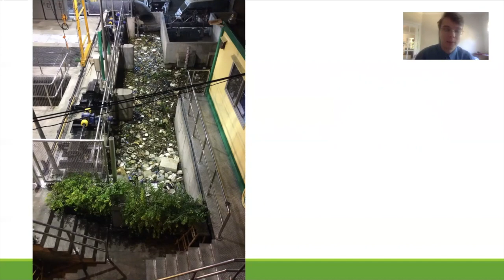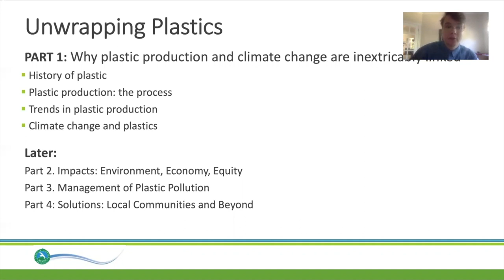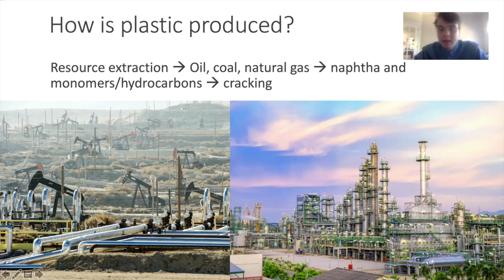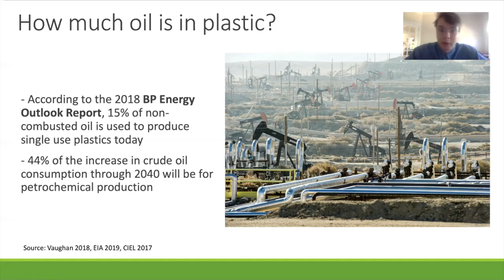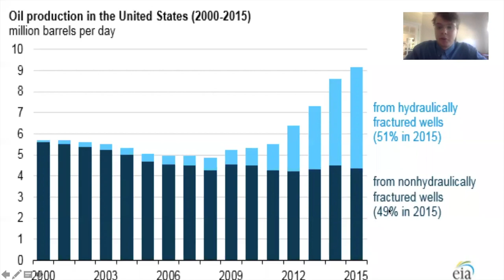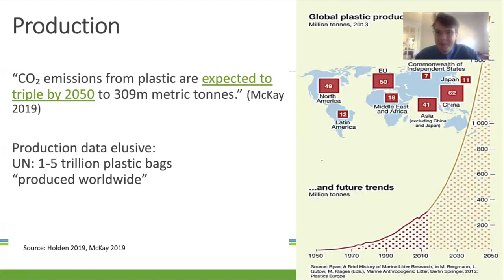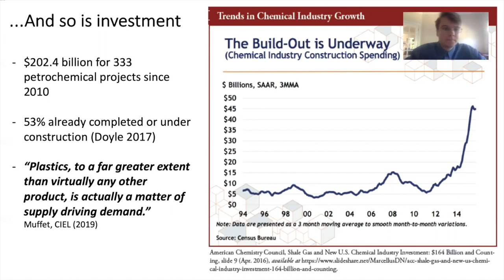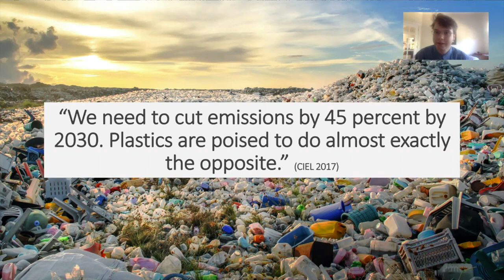Unwrapping Plastics Part 1: Plastics and Climate Change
Plastic and Climate Change is the first video lecture in the Unwrapping Plastics series. To read the Unwrapping Plastics blog posts,

The Monterey Regional Waste Management District covers a total of  853 square miles. District jurisdictional boundaries include the cities of Carmel-by-the-Sea, Del Rey Oaks, Marina, Monterey, Pacific Grove, Sand City, Seaside, and the unincorporated areas of Big Sur, Carmel Highlands, Carmel Valley, Castroville, Corral De Tierra, Laguna Seca, Moss Landing, Pebble Beach, San Benancio, and Toro Park. We serve an area with a population of approximately 170,000 residents and several thousand businesses and institutions.

The year 2016 marked the 65th anniversary of the founding of the Monterey Regional Waste Management District. The first order of business when we were initially formed back in   1951 was to find a suitable site for a sanitary landfill. We're extremely fortunate that our Board of Directors had the vision to buy the large 475-acre parcel of land we have occupied since 1965, at 14201 Del Monte Blvd., Marina, CA 93933.

We hope that the videos you will find on this channel will help illuminate the history of our programs, while shining a light toward the future. From our early cardboard recycling in 1953, the first production of electricity from landfill gas in 1983, the establishment of the Last Chance Mercantile in 1991, to our Materials Recovery Facility that came on-line in 1996 and was rebuilt and relaunched in 2019.

The integrated facilities we operate today embody our mission and provide essential community infrastructure to reduce, reuse, recycle, and safely dispose of non-hazardous municipal solid waste. Our mission is to Turn Waste Into Resources in the most cost effective and environmentally sound manner to benefit the community.

To find out more about the District please visit us